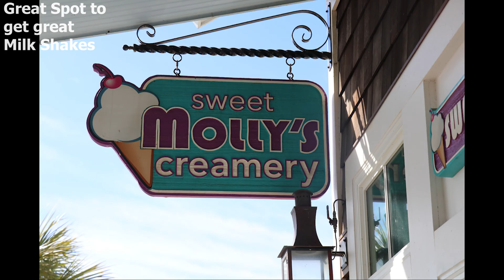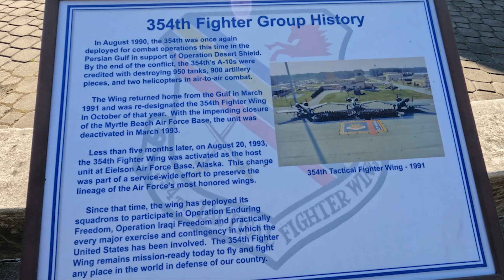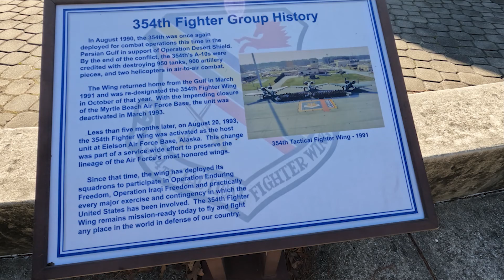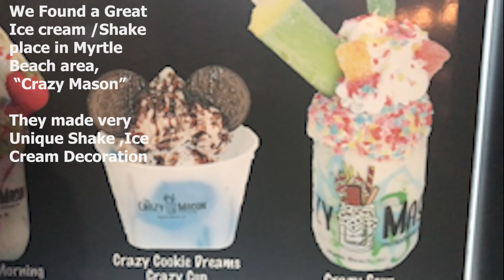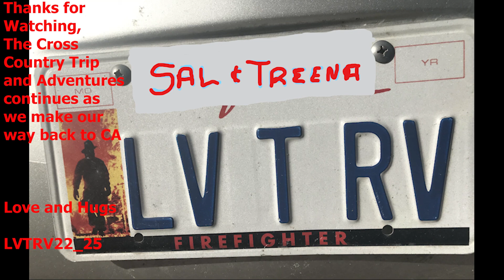Cross Country Trip and Adventure LVTRV22_25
Myrtle Beach Area
Barefoot Landing
Warbird Memorial Park
Brass Pro Shop, Myrtle Beach
Crazy Mason